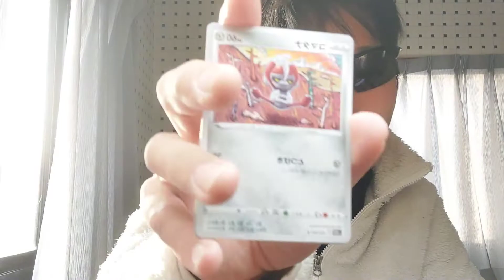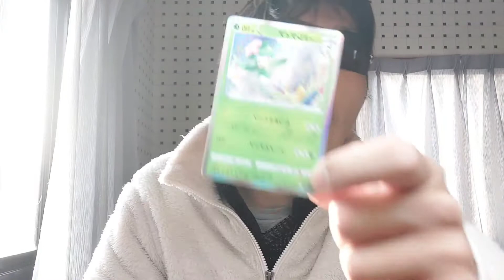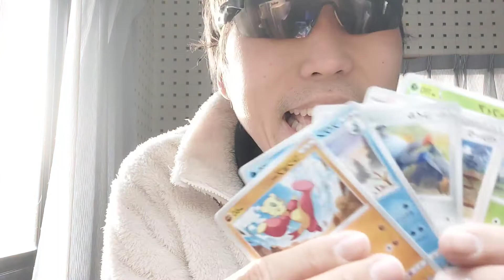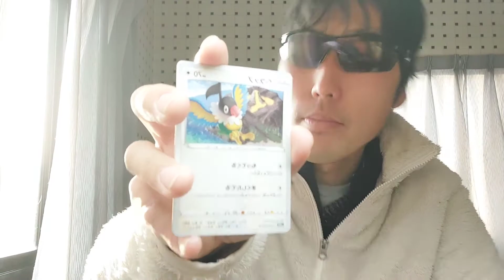ポケモンカード開封BOX(タイムゲイザー)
ポケモンカード開封です